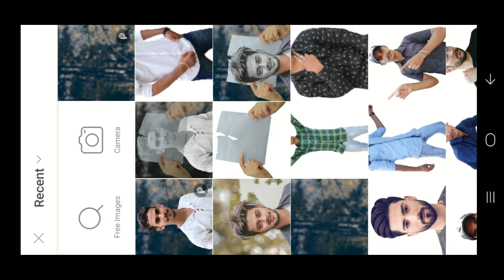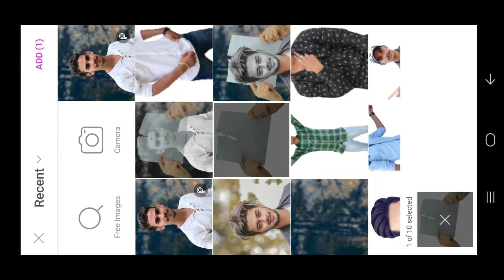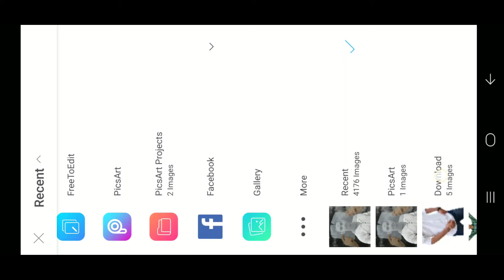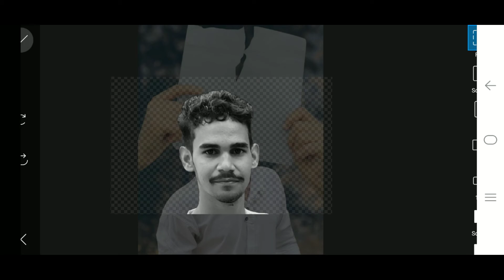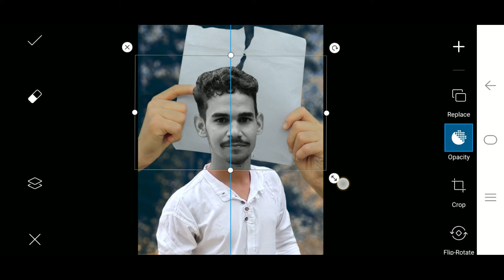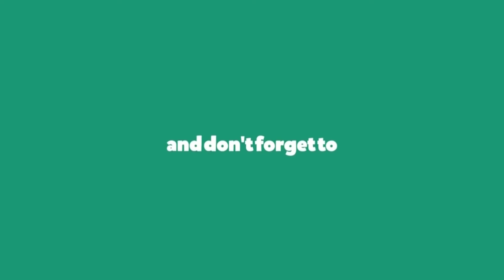Face On Paper Photo Editing || instagram viral photo editing || edit by msoni 😘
Hii

        Stock

⚪⚪⚪⚪Thanks⚪⚪⚪⚪

   🔴🔴🔴🔴For🔴🔴🔴🔴

💓💓 msoni editing💓💓